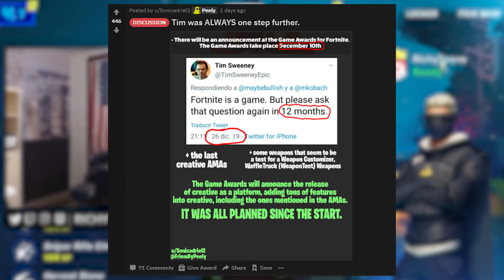The BIG ANNOUNCMENT that saves Fortnite Creative?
The Game Awards are getting closer and people start theory-crafting their wishes and hopes about Fortnite and Fortnite creative. What is going to happen at the Game Awards? no one knows but could this be the savior of Fortnite creative? terrain editor, weapon customizer in Fortnite creative?